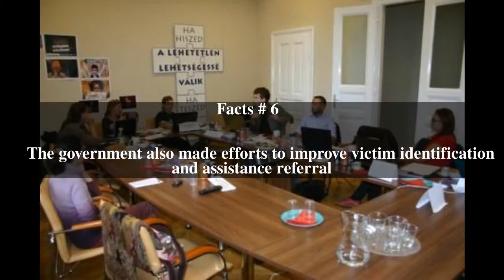Human trafficking in Slovakia Top # 6 Facts